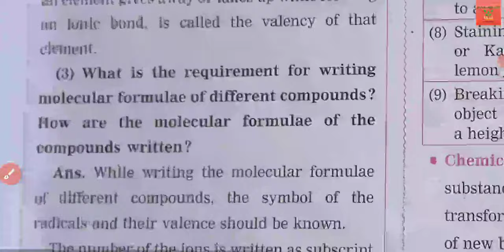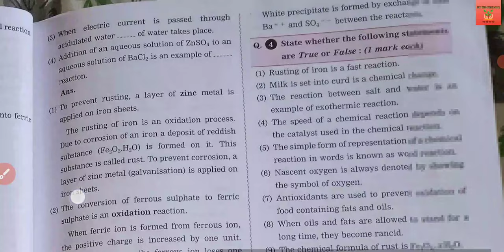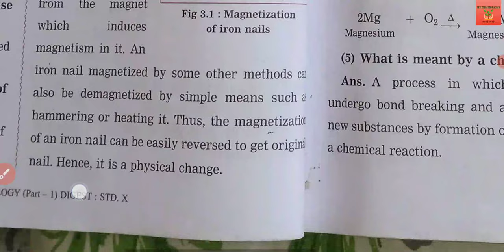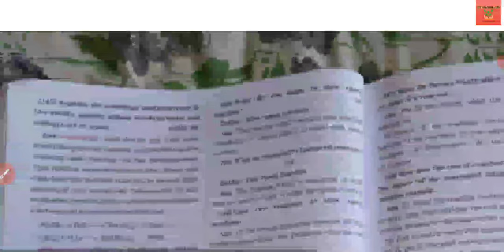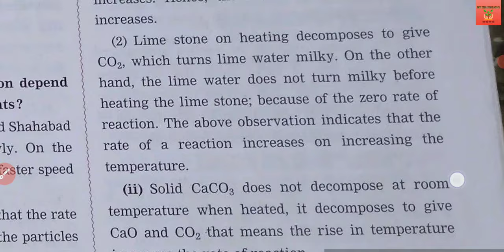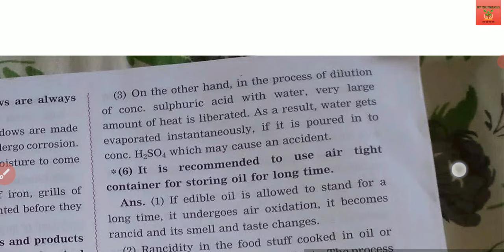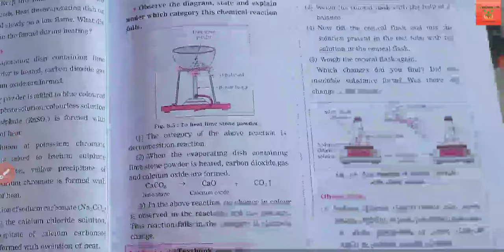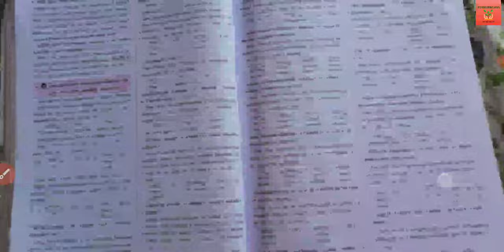Std 10 Science 1 Lesson 3 Chemical Reaction and Equations Digest Answer Science & technology Part 1